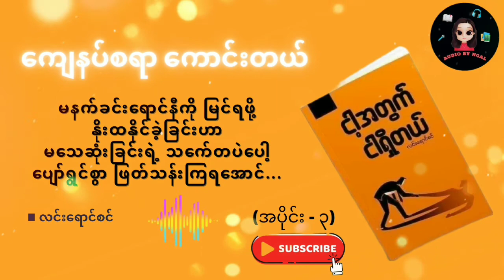ငါ့အတွက် ငါရှိတယ်(အပိုင်း - ၃) | ကျေနပ်စရာကောင်းတယ် - လင်းရောင်စင် | Satisfactory - Lin Young Sin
ငါ့အတွက် ငါရှိတယ်(အပိုင်း - ၃)
ကျေနပ်စရာကောင်းတယ် - လင်းရောင်စင်  Satisfactory - Lin Young Sin

💛 ငါ့အတွက် ငါရှိတယ် (လင်းရောင်စင်) 💛